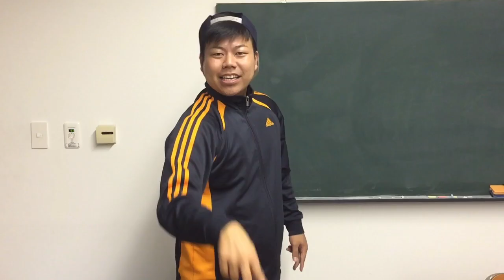ポッチャリ体型の代打の切り札登場！守備の警戒心は異常w【野球部強豪校あるある】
今回は野球部あるある
緊迫した場面で登場する代打の切り札は
だいたいポッチャリ系…。

そんなバッターが登場すると
守備の警戒心が半端なくなるwww

そんな場面を完全再現！
ムコウチルドレンの頑張りにいいねをw

【１０月プレゼント企画応募方法】
・フィールドフォース外野用グラブ
・ムコウズ第一弾シャツ

③動画に熱いコメントをお願いします！

【野球部金持ち部員あるある】

【昭和時代の野球部強豪校あるある】